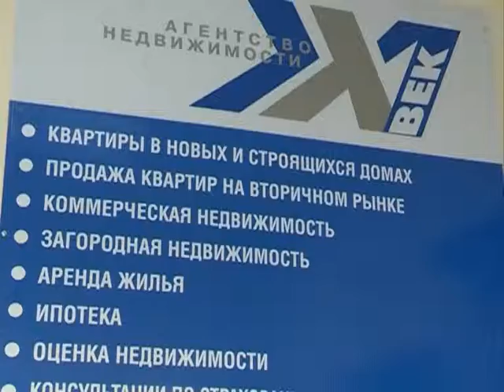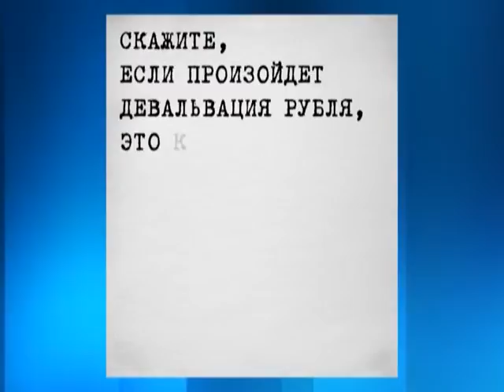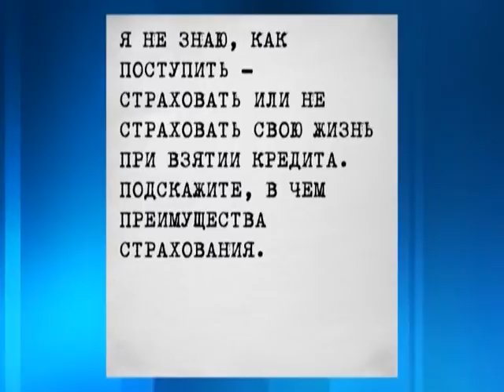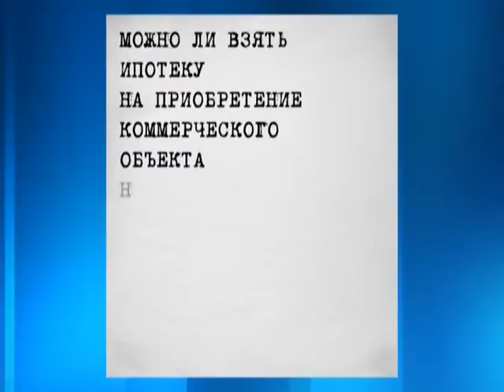"Вопрос на миллион", тема: ипотечные кредиты. Эфир 03.06.15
Сегодня мы говорим о том, как приобрести квартиру с привлечением ипотечного кредита и как продать квартиру, если она в ипотеке. В студии Екатерина Грициенко и генеральный директор агентства недвижимости 21 век Марина Ковалева.